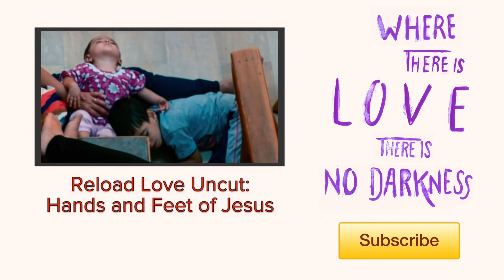Uncut: The Love Bomb Story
Reload Love Uncut is a series dedicated to sharing stories and experiences on the ground in the front lines of action.Listen as Jennifer Santiago tells the story of the Reload Love Bomb on Valentines Day weekend. Many children in Iraq were blessed from the donations of Calvary Albuquerque.